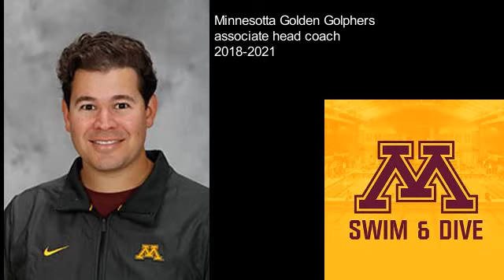Dartmouth head swimming &diving Coach Jesse Moore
In this interview I talk with Dartmouth head swimming & diving Coach Jesse Moore. He talks about how he got started with playing swimming for William & Mary. He got his start as a graduate assistant 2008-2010, Duke Blue Devils as an assistant coach  & recruitment coordinator in 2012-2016, Northwestern associate head coach for women's swimming in 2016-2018, Minnesota associate head coach 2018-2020. In 2021 he became the Darthmouth men's and women's swimming & diving head coach. He talked about what he has accomplished so far and plan to accomplish with the Dartmouth swimming & diving program.